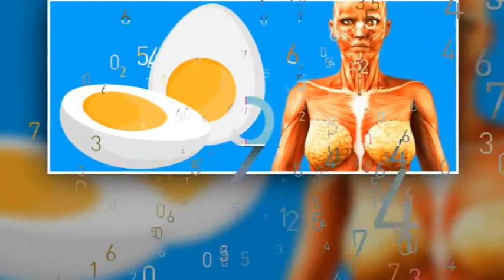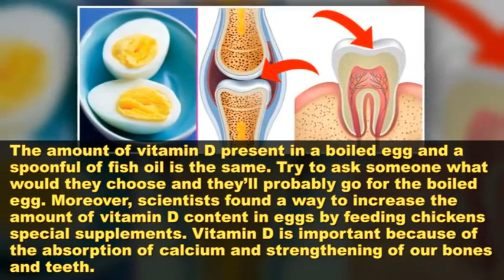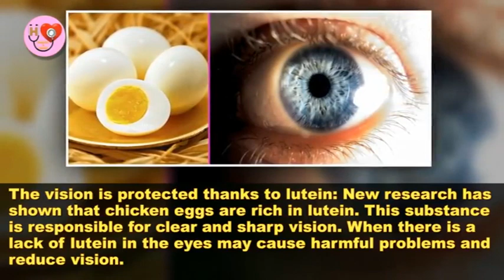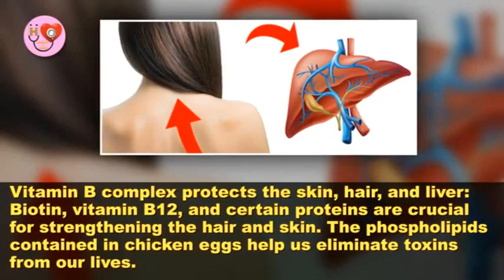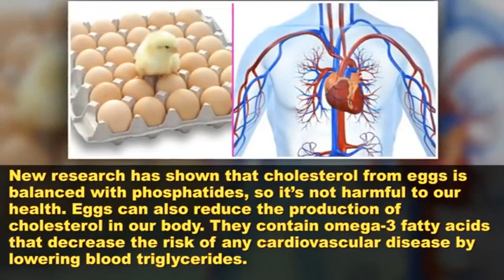If You Eat 2 Eggs Every Day This Is What Happens To Your Body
If You Eat 2 Eggs Every Day This Is What Happens To Your Body, The beneficial properties of chicken eggs are constantly under scrutiny. Chicken eggs possess numerous beneficial properties and can be used in various ways. According to recent results of a study, you should eat 2 to 3 eggs a day. In this video, we’re going to present you 9 of the things that will happen to your body if you eat 2 eggs every day.

If you really find our tips useful and interesting, Please share with your family and friends.

So I hope this video will be helpful for you all.

Please share on Twitter, Facebook and Google+ to spread the word. Thank You

If You Eat 2 Eggs Every Day This Is What Happens To Your Body, The beneficial properties of chicken eggs are constantly under scrutiny. Chicken eggs possess ...

Today we re gonna talk about what will happen to your body if you ll start eating 2 eggs a day. I recommend: What Will Happen if You Hold On To Your Middle ...

How wrong we were all! You'll see what happens when you eat eggs. It's fantastic. Do not miss the video: ...